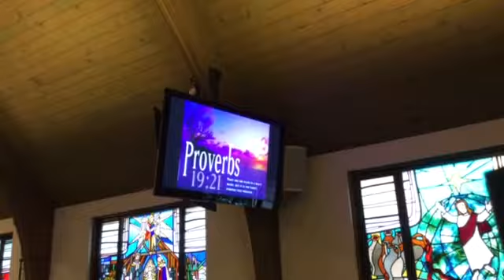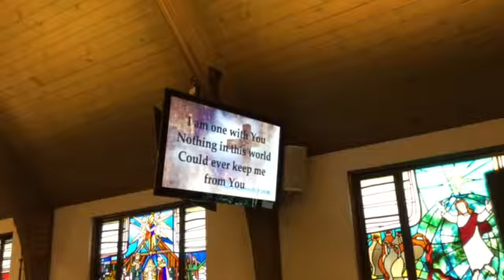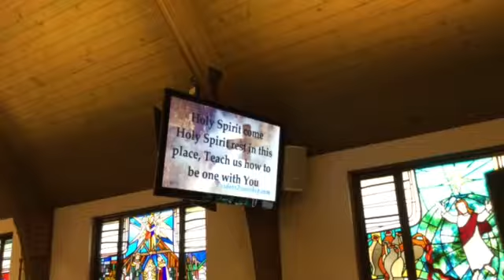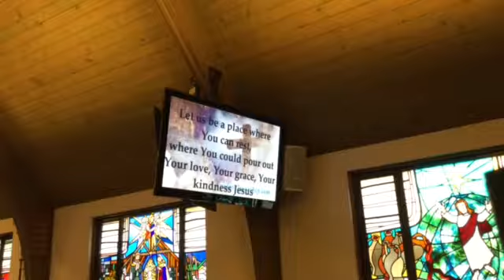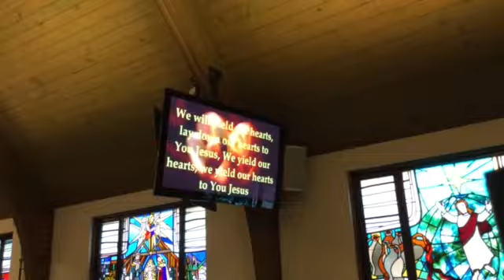Pastor Claudia Raggie, A Life Worth Living: The Yield Sign, 10/2/2016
Today we explore our need to surrender to God by yielding  to Him, giving our lives wholly over to God. We need to come to the end of ourselves and let Jesus be the way, truth and life. Matthew 26:36-43